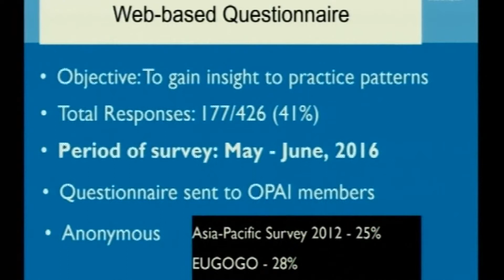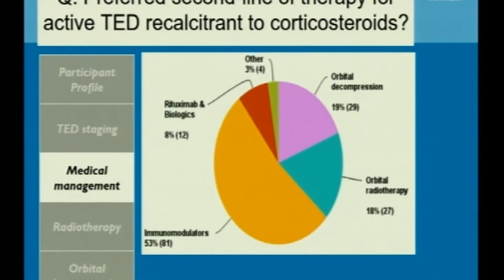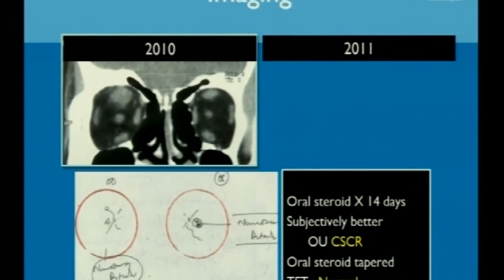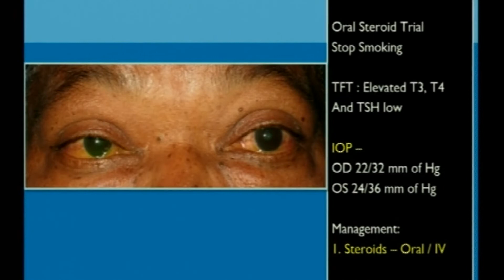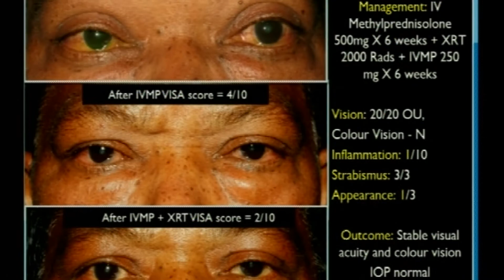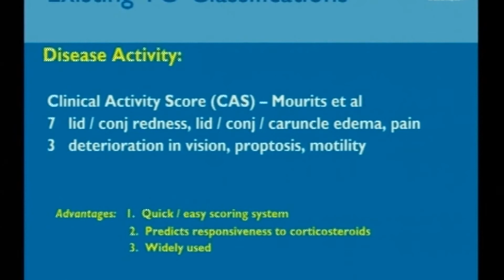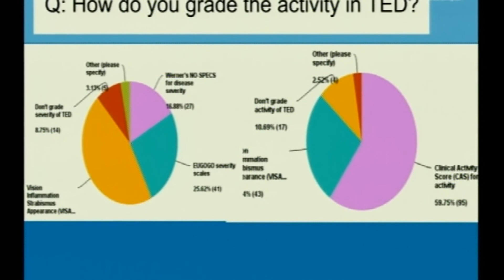AIOC2018 - IC104 - Topic - Steroids or no steroids in TED? - Dr.Rath Suryasnata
Unilateral severe ptosis- Resect or sling? - Dr.Gupta Roshmi
External or Endoscopic DCR? – an ophthalmologist perspective - Dr.AKSHAY NAIR
Enucleation or Evisceration?- how to decide? - Dr.(Mrs) Kasturi Bhattacharjee
CT or MRI- always a debate - Dr.Santosh G Honavar
Orbital fractures early or late? - Dr.Savari Desai
Steroids or no steroids in TED? - Dr.Rath Suryasnata
Fill , paralyze or excise-Peri ocular rejuvenation ? - Dr.Shubhra Goel
Keynote Address by Dr. HUMAYUN BAIG : Clinico Pathological Case Study of Bilateral Dacyoadenitis an IgG4 Related Disease